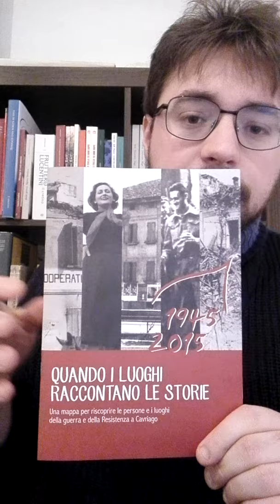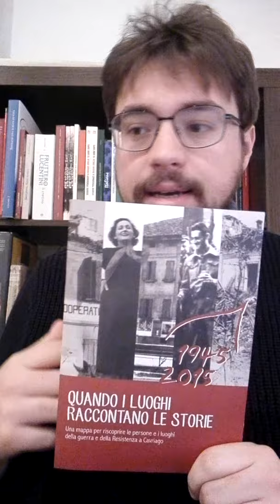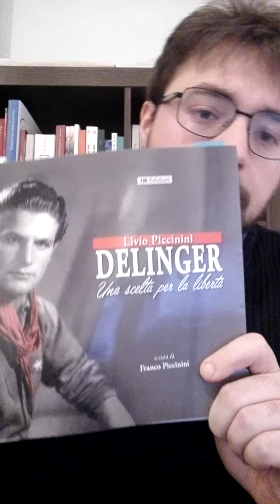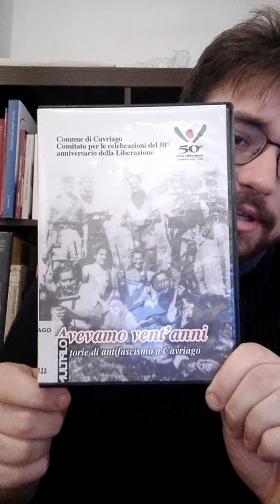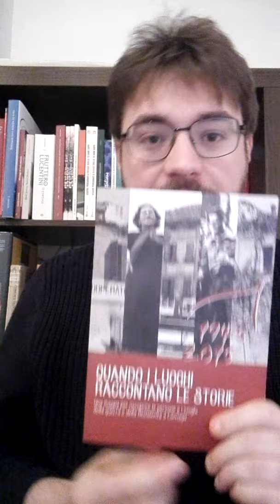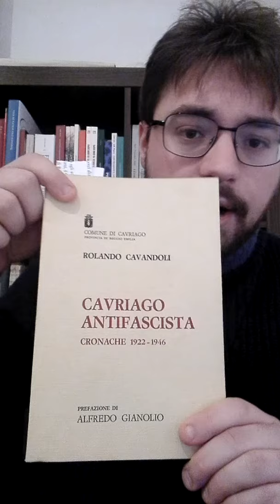Distanti ma resistenti! La Storia raccontata da Dario Ferrari Lazzarini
Insieme a Dario Ferrari Lazzarini, laureando in storia e appassionato di storia locale, ripercorriamo tutte le tappe delle vicende della Resistenza cavriaghese, profondamente legate alla storia nazionale di quello stesso periodo.